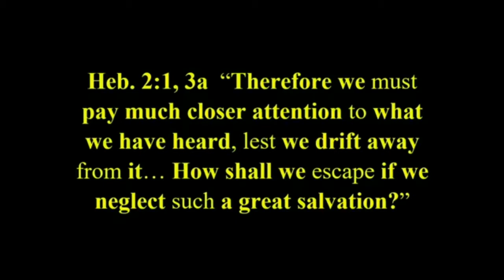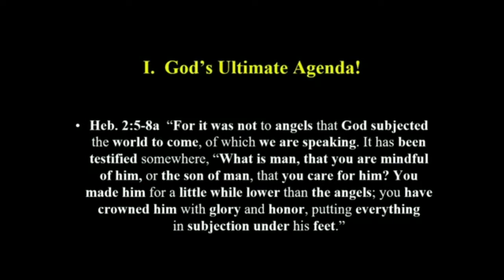The Book of Hebrews - Recovering the Crown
8th message in the Hebrews series